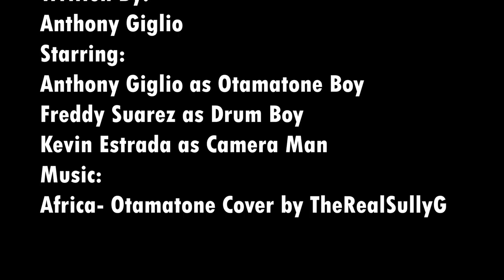Dialogue Scene- Anthony Giglio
This is a project I was tasked with making to convey real sounding dialogue between two characters for my Fundamentals of Digital Filmmaking class.